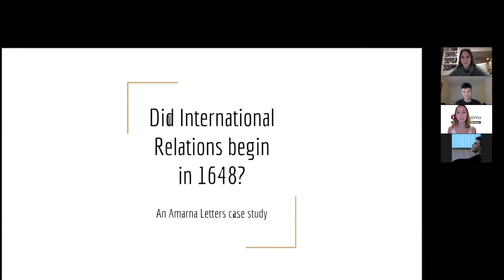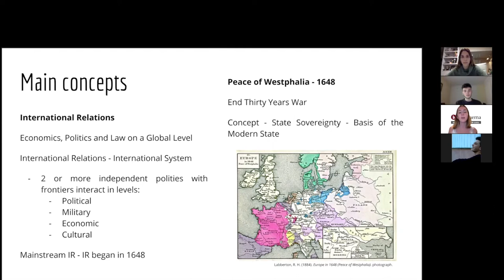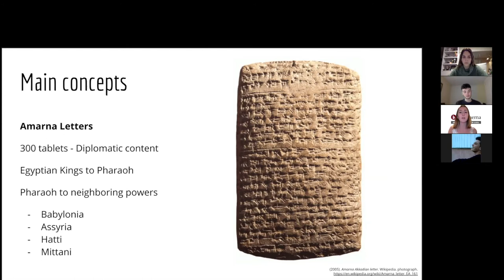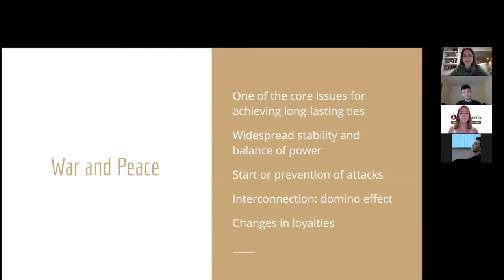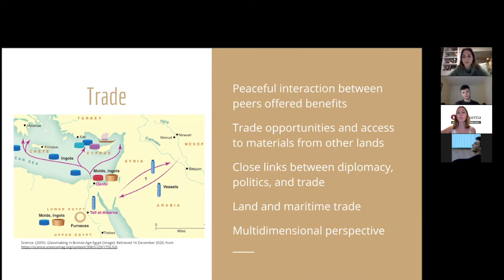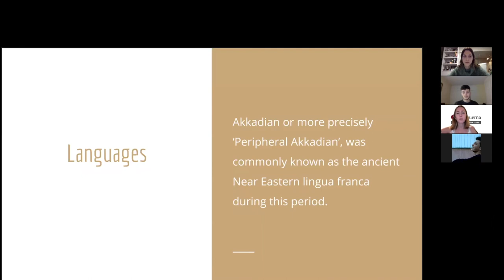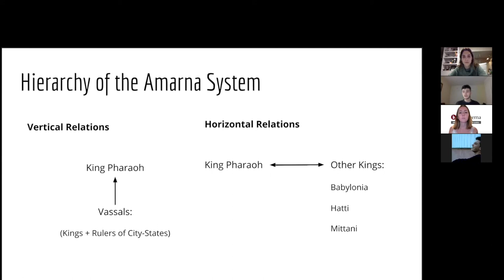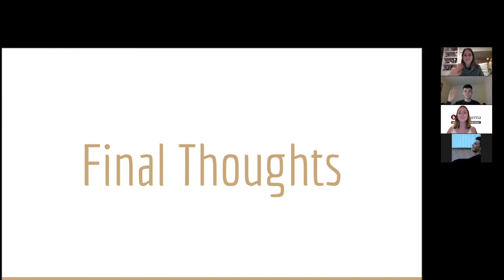When did International Relations Begin in 1648?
Aissaoui, A. (2018). The Amarna Diplomacy in IR Perspective – A System of States in the Making. Estudos Internacionais: Revista De relações Internacionais Da PUC Minas, 6(2), 9-29.
Altaweel, M., & Squitieri, A. (2018). The development of universal governments. In Revolutionizing a World: From Small States to Universalism in the Pre-Islamic Near East (pp. 199-230). London: UCL Press.
Altman, A. (2003). Israel Exploration Journal, 53(1), 129-131.
Artzy, M., Perlman, I., & Asaro, F. (1976). Alašiya of the Amarna Letters. Journal of Near Eastern Studies, 35(3), 171-182.
Buzan, Barry, and Richard Little. International Systems in World History: Remaking the Study of International Relations. New York: Oxford University Press, 2000.
Campbell, E. (1960). The Amarna Letters and the Amarna Period. The Biblical Archaeologist, 23(1), 2-22. doi:10.2307/3209193
Department of Ancient Near Eastern Art. “The Akkadian Period (ca. 2350–2150 B.C.).” In Heilbrunn Timeline of Art History. New York: The Metropolitan Museum of Art, 2000–. (October 2004)
Freire, L. G., & Teixeira, R. C. (2018). The Amarna Letters: relations between polities in the ancient world. Estudos Internacionais: Revista de Relações Internacionais Da PUC Minas, 6(2), 5–8.
Fund, R. F. (1924). Amarna letter: Royal Letter from Ashur-uballit, the king of Assyria, to the king of Egypt [Photograph]. The Metropolitan Museum of Art.
Gotts, B. (2006). Amarnamap. Wikipedia. photograph.
Jackson, R., Sørensen, G., & Møller, J. (2019). Introduction to International Relations 7e: Theories and Approaches (7th ed.). Oxford University Press.
Knott, Elizabeth. “The Amarna Letters.” In Heilbrunn Timeline of Art History. New York: The Metropolitan Museum of Art, 2000–. (October 2016)
Merrill, E. H., Rooker, M., Grisanti, M. A., & Yamauchi, E. (2011). The World and the Word: An Introduction to the Old Testament (Illustrated ed.). B&H Academic.
Met Museum (a). Amarna letter: Royal Letter from Abi-milku of Tyre to the king of Egypt. Metmuseum.org. (2020).
Met Museum (b). Amarna letter: Royal Letter from Ashur-uballit, the king of Assyria, to the king of Egypt. Metmuseum.org. (2020).
Mishra, A. (2018). Diplomacy in the Ancient Near East. Forbes & Fifth, 12.
Morris, E. F. (2006). Bowing and Scraping in the Ancient Near East: An Investigation into Obsequiousness in the Amarna Letters. Journal of Near Eastern Studies, 65(3), 179–196.
Mynářová, J. (2007). Language of Amarna - Language of Diplomacy: Perspectives on the Amarna Letters (Illustrated ed.). Czech Institute of Egyptology.